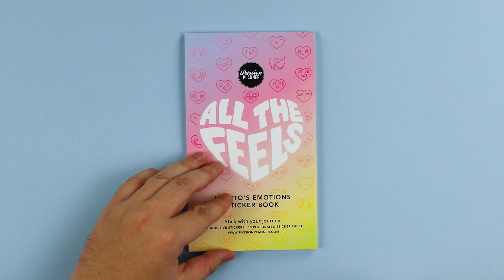All the Feels - Hearto's Emotions Sticker Book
NEW Sticker Books (Also available in Digital!)⁠
♥️ All the Feels - Hearto Sticker Book⁠

About Passion Planner: The official YouTube channel of all things Passion Planner. Passion Planner is one of the best planners for all your thoughts. It's more than just a daily planner—it's a tool that helps you break down your short and long-term goals and incorporate them into your daily life.